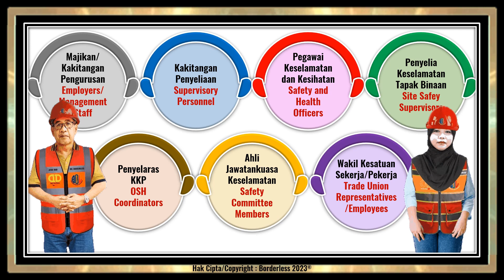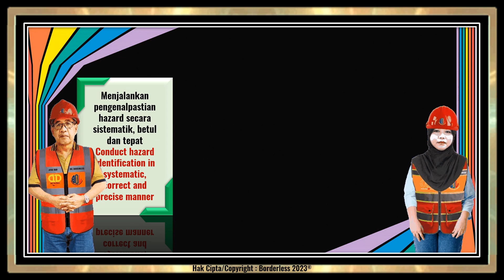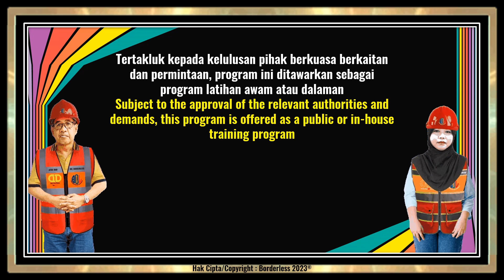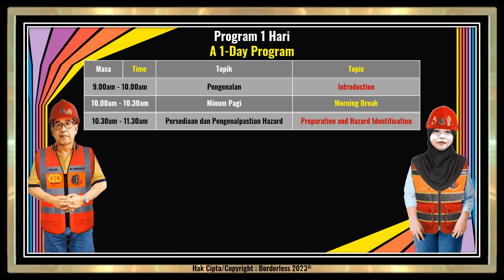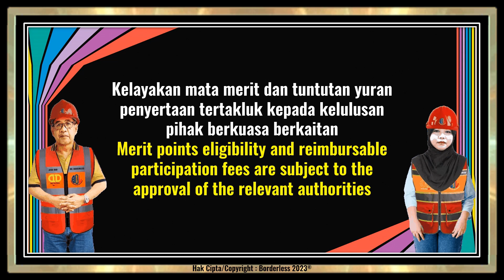Program Pentaksiran Risiko - Keperluan Terkini dan Pematuhan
Antara program latihan berkaitan keselamatan dan kesihatan pekerjaan yang ditawarkan oleh Borderless OSH Ventures,
Banyak program lain lagi akan menyusul kemudian.